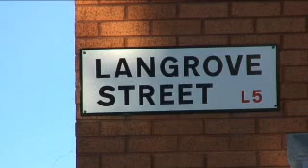Joseph Lappin's parents visit murder scene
John and Toni Lappin visit the scene where their 16-year-old son Joseph was fatally stabbed. Video report by Richard Down.